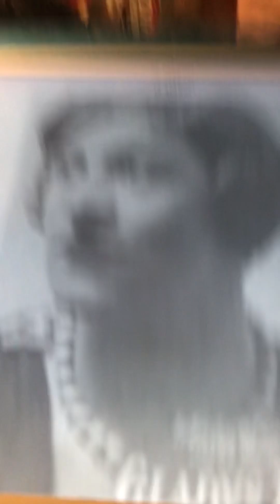Pretty baby Gladys Rice and chorus 1916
Gladys is so great to hear. What a beautiful voice she had.